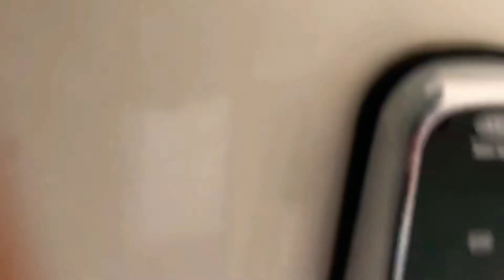4/6 Triumph Street, Birtinya 4575